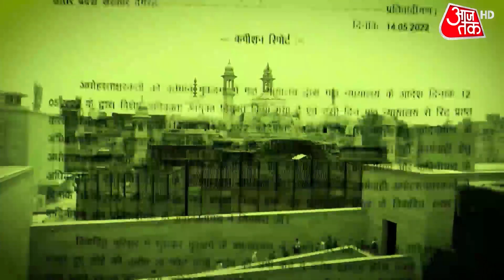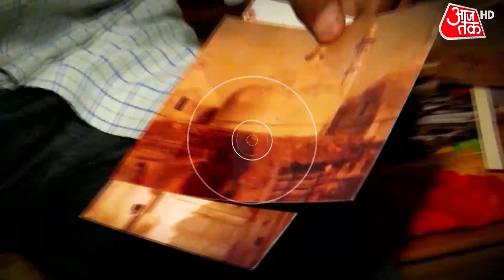Gyanvapi News: शिवलिंग पर प्रहार, किसने किया सुराख | Gyanvapi Controversy | Latest News Updates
Gyanvapi Controversy: वाराणसी के ज्ञानवापी मस्जिद में एडवोकेट कमिश्नर के सर्वे के दौरान कथित तौर पर शिवलिंग मिलने के बाद कोर्ट के आदेश से मस्जिद में स्थित वजूखाने को सील कर दिया गया है. इसके बाद से ही मस्जिद की देखभाल करने वाली अंजुमन इंतजामियां कमेटी की ओर जुमे की नमाज को लेकर एडवाइजरी जारी की है. लोगों से अपील की है कि वो ज्यादा संख्या में ना पहुंचे. ज्यादा जानकारी के लिए देखें ये वीडियो.